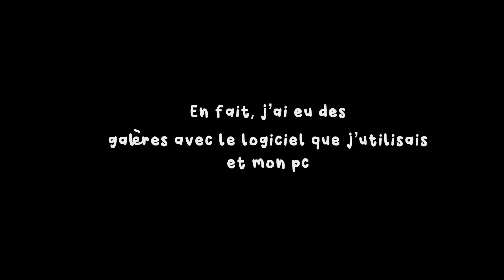VLOG 02 : ON FÊTE L’ANNIVERSAIRE DE MON COPAIN !!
Voici mon vlog 02. On y fête l’anniversaire de mon chéri et il y a pleins de séquences d’animaux trop mignons 😉. J’espère que ça vous plaira et n’hésitez pas à me dire ce que vous en pensez et à partager !
Bises à la prochaine 👋🏻

Musiques :
00:00:12:20 - 00:00:22:37 High Quality, royalty free, elevator music (Prod. By Defphonix)
00:01:54:04 - 00:02:39:27 Night (Prod. By LuKremBo)
00:03:44:15 - 00:04:27:04 Lofi type beat « biscuit » (Prod. By LuKremBo)
00:09:12:29 - 00:10:28:36 No copyright Summer Holiday Tropical Music (Prod. By EDMRF NET)
00:13:00:11 - 00:13:05:11 Night (Prod. By LuKremBo)

Vidéo :
Caméra Canon G7x
Filmée par moi
Montée sur final cut pro par moi